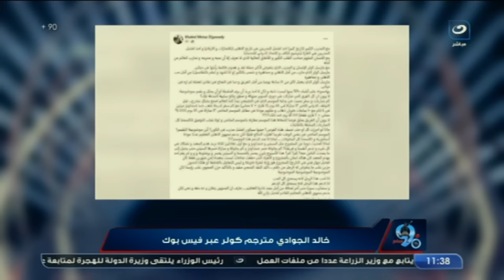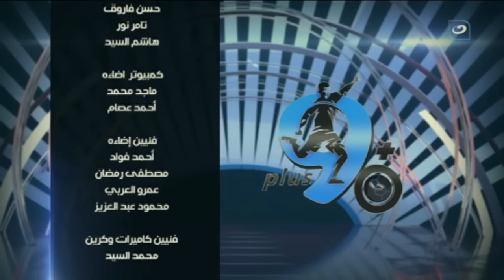بلس90 | الثلاثاء 12 ديسمبر-أمير هشام يستضيف جلال ومراد وابو علي للحديث عن مواجهة الأهلي في المونديال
شاهد الحلقة الكاملة من برنامج بلس 90: shortn URL
بلس 90
برنامج بلس 90 يقدمه أمير هشام، ويتناول كل ما يحدث على الساحة الرياضية محليًا وعالمياً، ويقوم بتقديم العديد من الفقرات الجديدة ويستضيف فيها خلالها أبرز نجوم الساحرة المستديرة في مصر والعالم.
برنامج بلس 90 على شاشة النهار تردد 11785 رأسي ..  البرنامج يذاع من السبت إلى الاربعاء الساعة 11 مساءً.